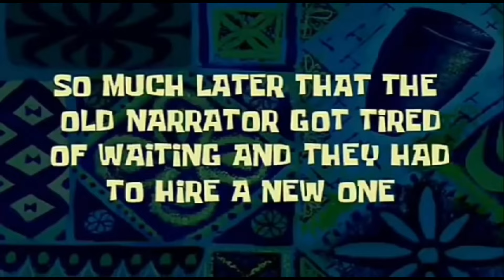My First Hill Trekking..🤪(Bad Experience!😐)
Hello friends, In this travel vlog, I am going to climb the largest hill which is located near the sathuragiri..For this climbing, I spent nearly one day to reach up and down the hill..This video will definitely gives you a lot of satisfaction and enjoy, so watch the full video without skip to know what are the most interesting and hidden areas that I have covered during this forest vlog and also most importantly I wanted to share this vlog video maximum with your friends and family members..Stay tuned for more vlog videos..Subscribe for more vlog videos..Thank You And Love You All!☺️♥️

Share Maximum with your Friends and Family😇